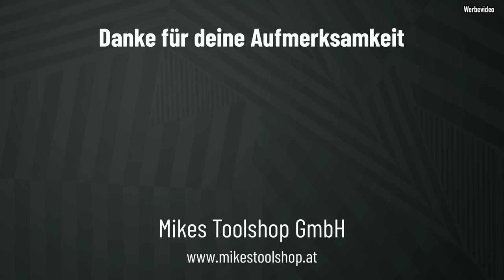LOCHRASTER Fräsen und Frästisch Planung - Mikes Traum Multifunktionstisch - Video 2 - Mikes Toolshop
Es geht weiter beim "Mikes-Traum-MFT". Hier erkläre ich das Fräsen des 20mm Lochrasters im 96x96mm Format sowie auf was man achten sollte. Auch geht es in der Frästisch-Planung weiter und ich habe bereits die Doppelprofil-Schiene, wo dann der Druckkamm oder andere Zubehöre verwendet werden Platz. Und ich erzähle euch was in den kommenden Videos so passieren wird.
Mit deinem Einkauf unterstützt du uns aktiv.

 ■ Filmequipment
* Kamera 1
* Kamera 2
* Objektiv 1
* Objektiv 2
* Objektiv 3
* Mikrofon 1
* Mikrofon 2
* Stromversorgung für Kamera 1+2

■ Computer
* 49" Display
* Mobile SSD
* RAID Festplattengehäuse
* Festplatten dazu
Impressum:
Mikes Toolshop GmbH
Gewerbegebiet 6
AT-5121 Ostermiething

00:00 Arbeitsvideo
02:18 Einleitung
02:40 Lochraster Erklärung
04:04 Frässchablone 1
05:47 Brandspuren?
06:09 Hinweis Nutfräser
07:12 Frässchablone 2
08:14 dritte Lösung
09:09 Festool Lochreihen-System
09:26 Fazit Lochraster
09:52 Stiftablage
10:26 Oberfläche geölt
11:27 Fräs-Sägetisch
12:25 Doppelprofil-Schiene
13:15 Planung Frästisch
14:21 Was passiert bald?
15:55 Hoizwüd T-Shirt
16:27 Wichtiges Ende